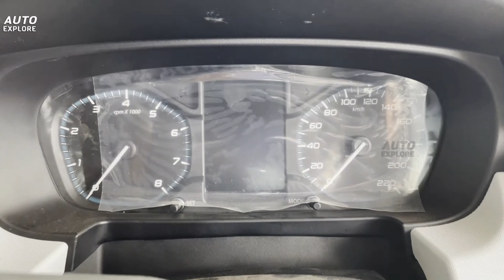Tata Punch | 5-Seater Micro SUV | 2021 | Auto Explore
We think the new Tata Punch is a great little micro-SUV, in fact, we think it is India’s first REAL micro SUV. It has a long list of positives and although there are a few things that could be better, this could very well be the best mainstream Tata Motors product on offer today with the exception of the Safari and Harrier.